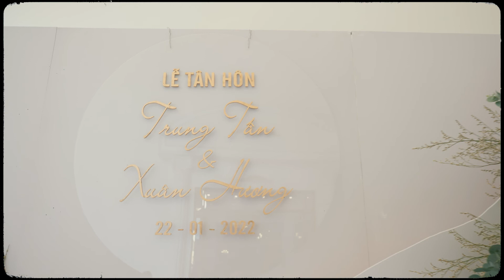Engagement Ceremony | Trung Tấn & Xuân Hương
📸 𝟭𝟵𝟵𝟭𝗽𝗵𝗼𝘁𝗼
𝗣𝗵𝗼𝘁𝗼 | 𝗣𝗿𝗲 𝗪𝗲𝗱𝗱𝗶𝗻𝗴 | 𝗪𝗲𝗱𝗱𝗶𝗻𝗴 𝗙𝗶𝗹𝗺
57C Tú Xương, Phường 7, Quận 3, TP. Hồ Chí Minh